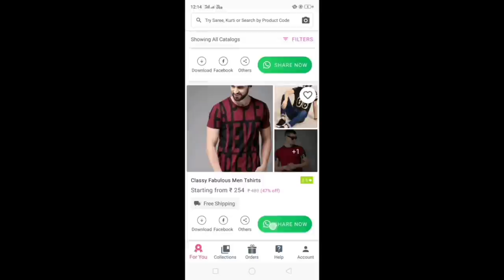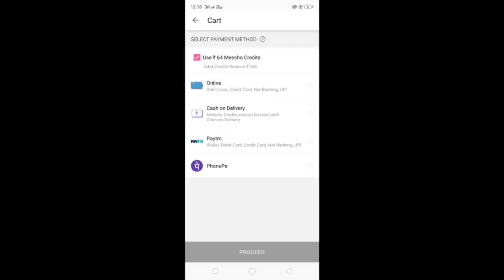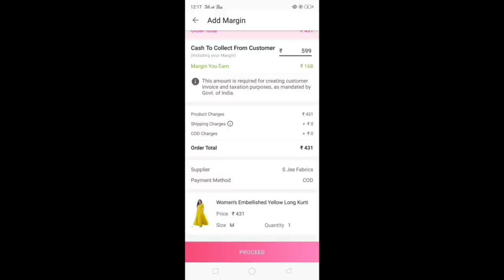Dekho ghumne jane ke liye kitne Sundar dresses liye maine 🤩 Indian Mom Kanchan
👉  Product codes 👇
Red Polka dots off shoulder dress - s-19979543
Peach dress - s-20250660
Multicolore dress - s-18072173
Black flower print dress - s-20624209
Pink puffsleeves dress - s-36559204
Black pink white straps dress - s-22522895
Black leopard print sleeves top - s-39531322
Sky blue denim skirt - s-22185400